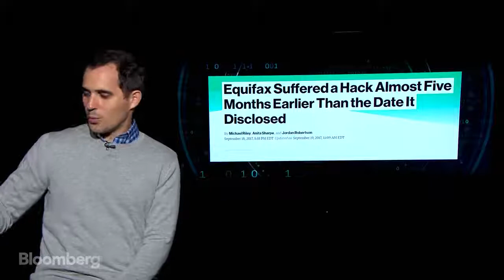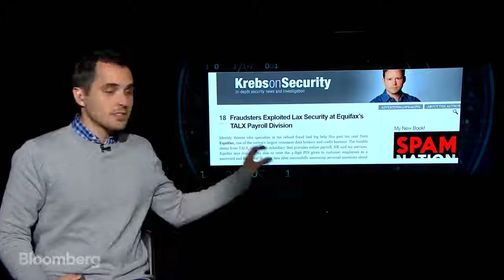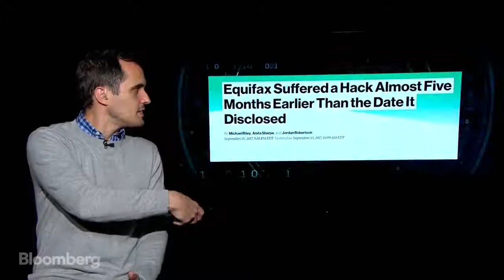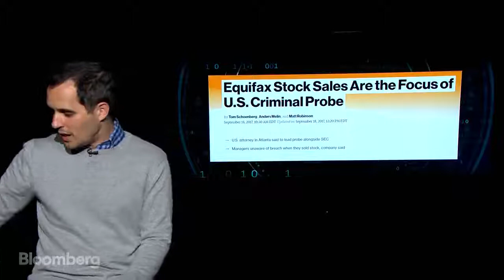Equifax Hackers Got Away With Payroll Data Too